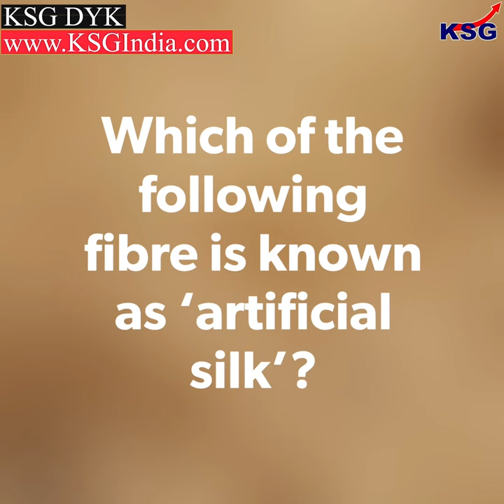KSG DYK | Which of the following fibre is known as ‘artificial silk’?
Which of the following fibre is known as ‘artificial silk’?

(A) Nylon
(B) Linen
D) Acrylic

Ans: C- Rayon

Explanation: Rayon is a semi-synthetic fibre, made from natural sources of ‘regenerated cellulose’, such as wood and related agricultural products.

Fun Fact: Although rayon is obtained from a natural source like wood pulp, yet it is a man-made fibre. It is cheaper than silk and can be woven like silk fibres.

Play at: Rayon has excellent uses in the fabric and textile industry, used as summer apparel. These apparels keep the body cool and comfortable by absorbing sweat.